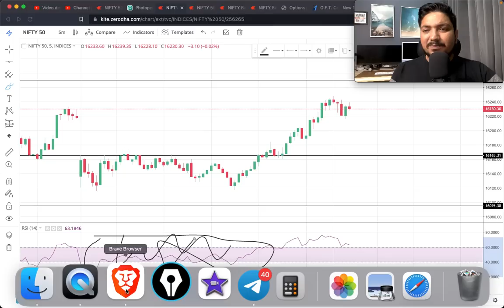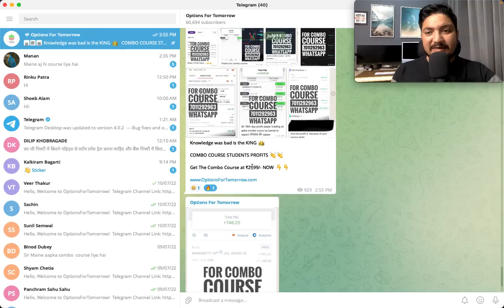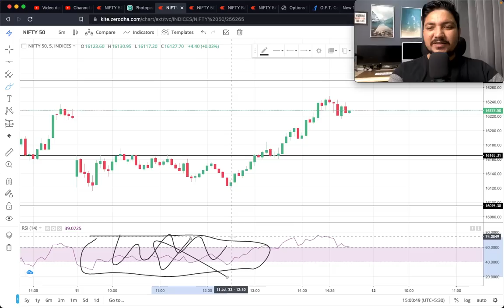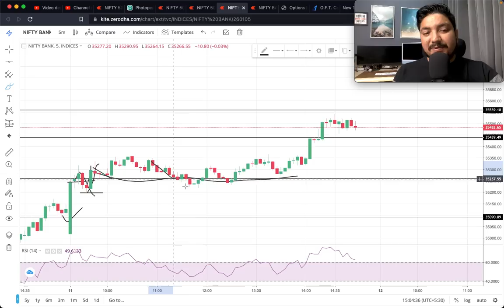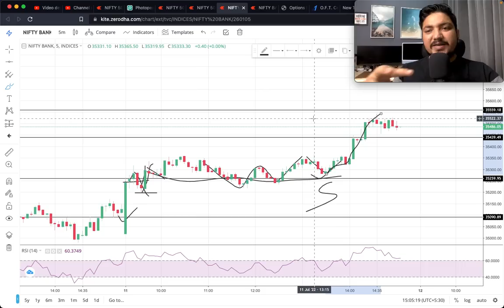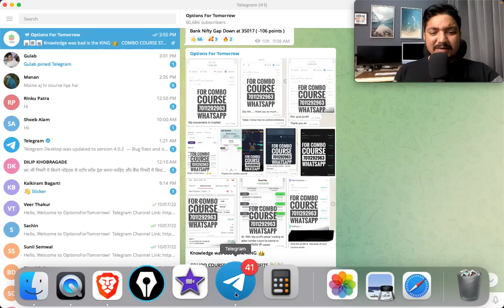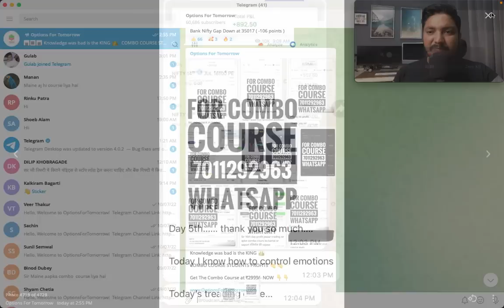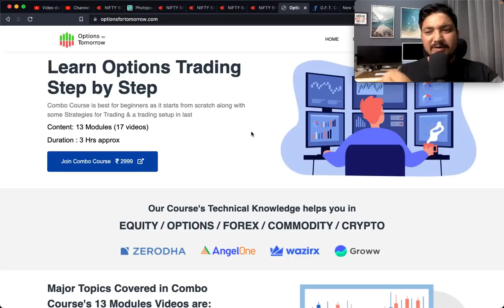Nifty-Bank Nifty Tomorrow Prediction 12 JULY - NIFTY & BANK NIFTY on Tuesday - Options For Tomorrow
Bank Nifty Tomorrow & Nifty Tomorrow 12 JULY 2022 Prediction  & Analysis | NIFTY & BANK NIFTY 12 JULY 2022 | Bank NIFTY Tomorrow on Tuesday for Options Trading.

Topics covered:
bank nifty options for tomorrow,
nifty tomorrow,
nifty prediction,
banknifty analysis,
nifty tomorrow
nifty prediction
bank nifty
nifty 50
tomorrow nifty 50 prediction
nifty
baba nifty
banknifty
nifty monday
nifty target
options trading for beginners
today nifty
todays banknifty prediction
tomorrow

banknifty analysis
banknifty option for tomorrow
freak trade
jarvo 69
market analysis
market for tomorrow
nifty bank
nifty bank nifty analysis for tomorrow
nifty challenge
options trading
options trading today
polygon crypto
push coin price prediction
rediff